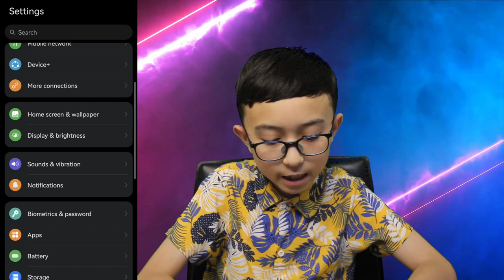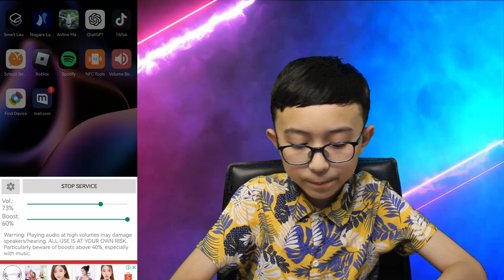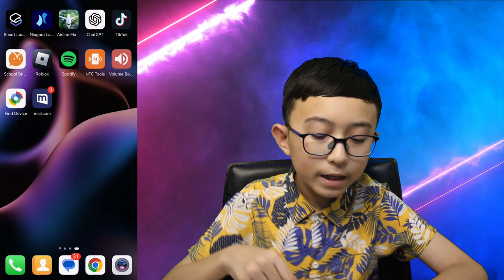เผยวิธีลับเพื่มเสียงมือถือให้ดังสะใจ!! 📱 | Family Tech